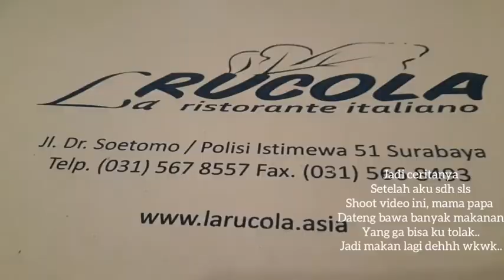Mukbang Challenge Anti-Mainstream😋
Pertama kali mukbang awkward banget makan di dpn kamera😂xixi tapi moga2 kalian suka dan kedepan aku bisa lebih better yah..
Hope you guys like my video! see you on my next video.

Business Inquries:
Line: michelle_mao

FAQ
📸: SAMSUNG A8+